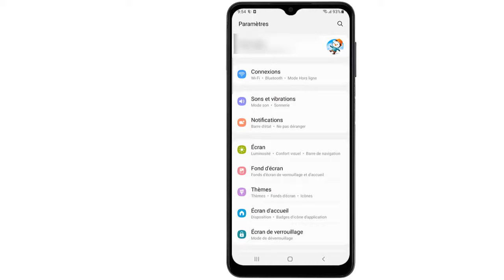Comment voir dossier sécurisé Samsung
Si vous ne savez pas comment accéder au dossier sécurisé Samsung ne vous inquiétez plus : nous sommes là pour ça

Où se trouve le dossier verrouillé sur Android
Vous cherchez à accéder à un dossier sécurisé sur votre téléphone Samsung ? Ne vous inquiétez pas, nous allons vous montrer comment le faire dans cette vidéo. Nous allons vous expliquer comment configurer et activer la sécurité des dossiers sur votre téléphone Samsung, et comment les afficher ensuite. Ne perdez plus de temps et apprenez comment voir les dossiers sécurisés sur votre Samsung ! Alors comment accéder au dossier sécurisé Samsung ?

La méthode que je vais vous expliquer aujourd'hui vous permettra de comprendre comment voir dossier sécurisé Samsung facilement

Comment faire apparaitre le dossier sécurisé de Samsung
Accéder à votre dossier sécurisé Samsung peut être fait rapidement et facilement en suivant les instructions ci-dessous. Commencez par aller dans les paramètres de votre téléphone. Une fois là-bas, défilez vers le bas de l'écran jusqu'à ce que vous trouviez l'option « Données biométriques et sécurité ». Une fois que vous l'avez trouvé, cliquez dessus et vous devriez voir une liste des options de sécurité. Dans cette liste, trouvez l'option « Dossier sécurisé » et cliquez dessus. Une fois que vous avez cliqué dessus, vous devriez voir une option pour activer « Ajout de dossier sécurisé à l'écran d'applications ». Une fois cette option activée, le dossier sécurisé devrait apparaître dans le menu des applications de votre téléphone. Vous pouvez alors accéder à votre dossier sécurisé Samsung et y ajouter des fichiers o
Comment afficher le dossier sécurisé Samsung
Ces instructions vous expliquent comment voir le dossier securisé sur Samsung pas à pas
1- Allez dans 'Paramètres'
2- Faites défiler vers le bas
3- Cliquez sur 'Données biométriques et sécurité'
4- Cliquez sur 'Dossier sécurisé'
5- Activez 'Ajout de dossier sécurisé à l'écran d'applications'
6-  Le dossier apparaîtra dans le menu des applications
Alors savez vous Comment voir les photo du Dossier sécurisé Samsung, C'est tellement facile que vous l'avez imaginé. N'est-ce pas ?

J'espère que ce Tuto était très utile pour vous et que vous avez appris Qu'est-ce que le dossier sécurisé Samsung

Si vous avez des questions sur le sujet 'comment voir dossier securise Samsung', n'hésitez pas à les poster sur les Commentaires

N'hésitez pas à partager cette vidéo avec vos proches et vos amis pour leur expliquer comment aller au dossier sécurisé Samsung

Tuto : comment voir dossier securise Samsung

Catégorie : comment accéder au dossier securise Samsung

Voir aussi :
Comment voir dossier securise Samsung